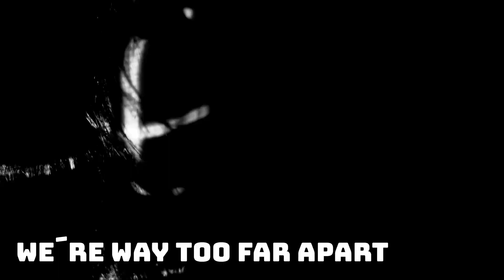Shine the Light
Let´s go sit in the shade
Sing a song about a river
That runs all the way out into the sea
Let the song tell
what you probably forgot
can never be real

Tell the story, shine the light
Sail away into the night
We’re way too far apart
There’s a river in my heart
There’s a stillness to be heard
We are way to far apart

Let, let the still whisper rule

Let the world in
Let the people come
Let the bad things change
Let the still whisper of the trees
Tilt your heart with the story
you believe to be the truth

Let the still whisper rule
We are way too far apart

Tell the story shine the lightLet´s go sit in the shade